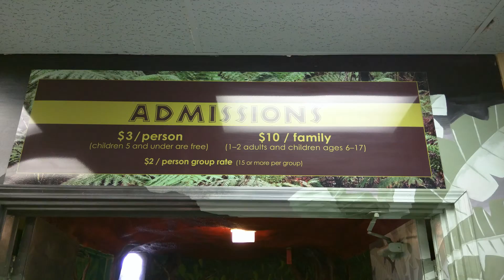Climbing up the "World's Largest Dinosaur"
$3 to go up.